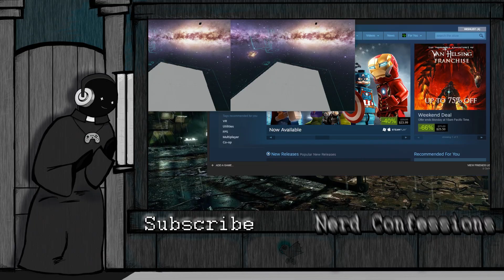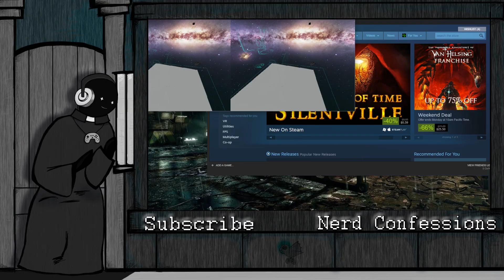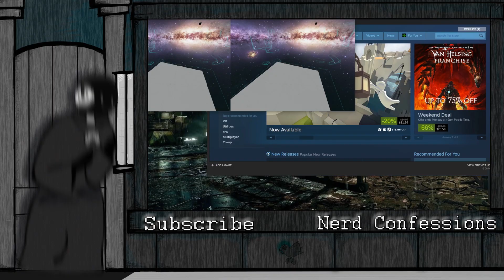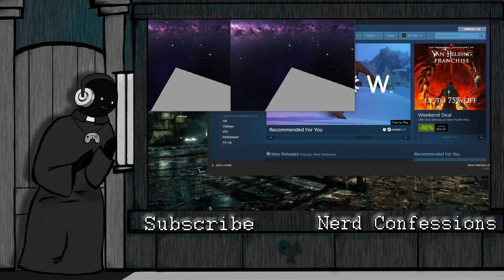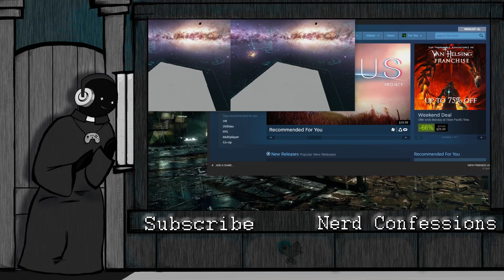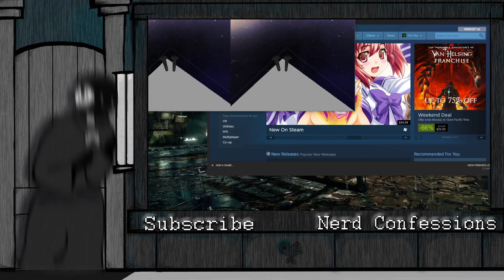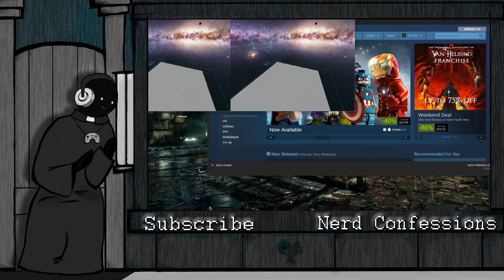Nerd Confessions Podcast S01E09: Gone Home, Warcraft Movie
Since our launch in 2016, we have discontinued the Podcast in 2018 and lost the original channel. This channel is a reupload of the original content, but please feel free to continue to share your Nerd Confessions with us in the comments!

Join us as things get spooky when we discuss the PS4 version of the indie darling Gone Home and we reveal our opinions on the fantastical Hollywood adaptation of Blizzard’s Warcraft!